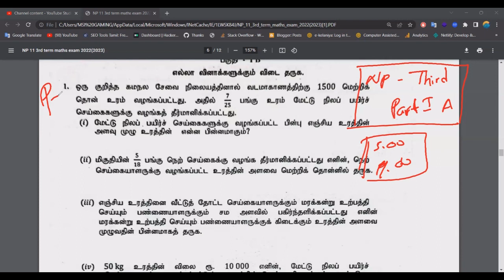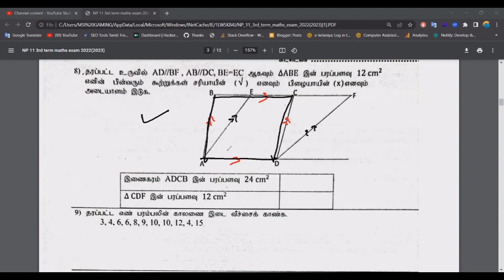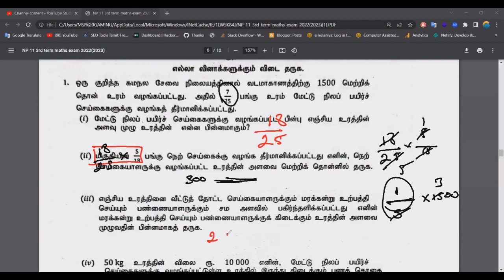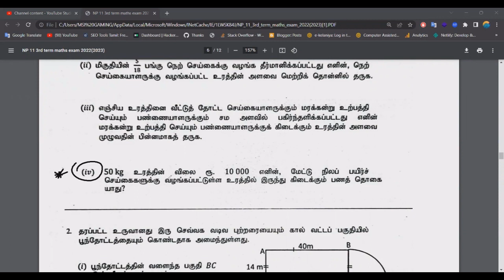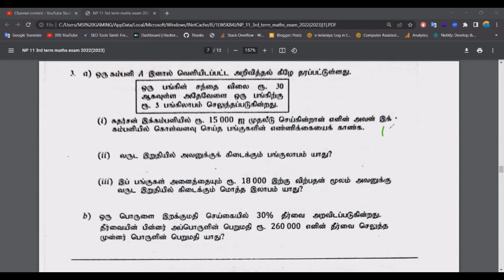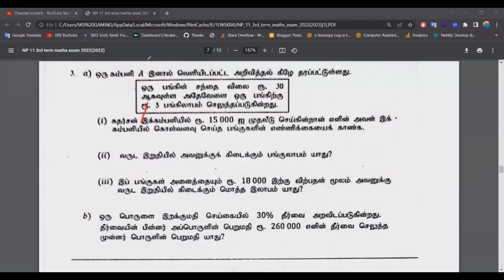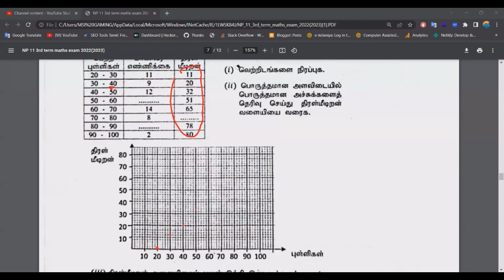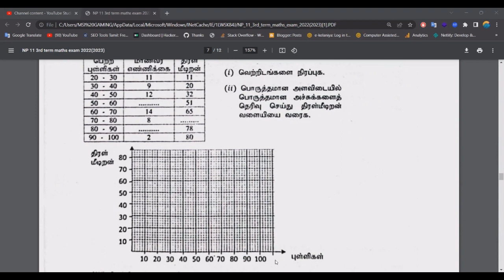NP Final Exam part 1(B)|தரம் 11 வடமாகாண கணித வினாத்தாள் & விடைகள்|Grade 10 third term maths answer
ஒவ்வொரு மாணவர்களும் இலகுவாக விளங்கிக்கொள்ளும் அளவுக்கு பாடத்துடன் சம்பந்தப்பட்டு விரிவான விளக்கங்களுடன் அனைத்து வீடியோக்களும் வழங்கப்படுகின்றது. நீங்களும் பயன் பெறுவதுடன் உங்கள் நண்பர்களுக்கும் தெரியப்படுத்தி அவர்களையும் இணைத்து பயன்பெற செய்யுங்கள். கல்வியில் உலகத்தை மாற்றிடுவோம்.

கீழ் உள்ள குழுக்களில் இணைந்து மேலும் உங்கள் கல்வியை வளர்த்திடுங்கள்

கீழ் உள்ள குழுவில் இணைந்து கொள்ள முடியும்.

All the videos are provided with detailed explanations related to the subject so that every student can understand it easily. You will also benefit and let your friends know and connect them to benefit. Let's change the world through education.